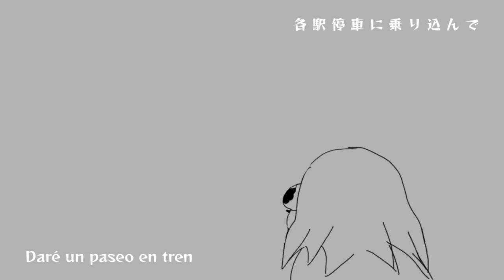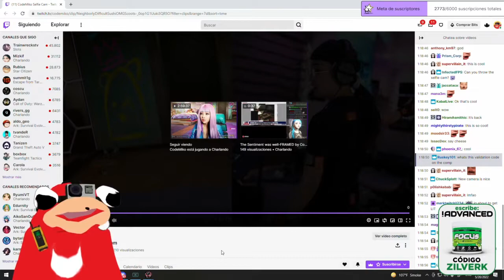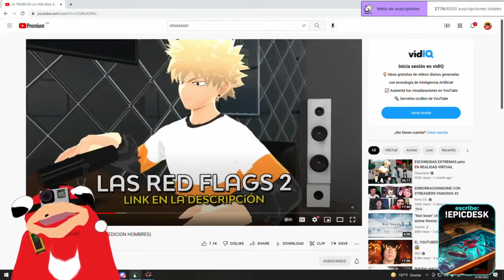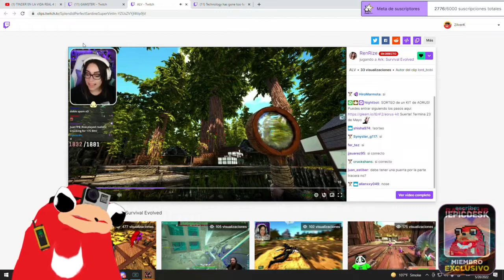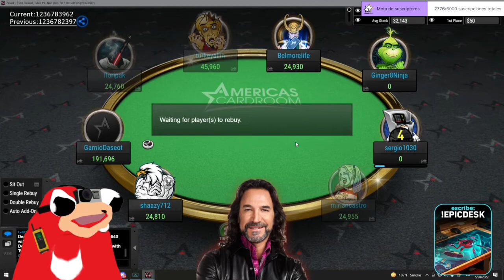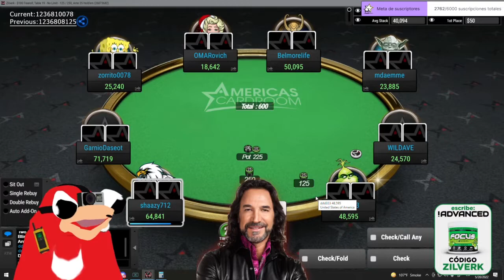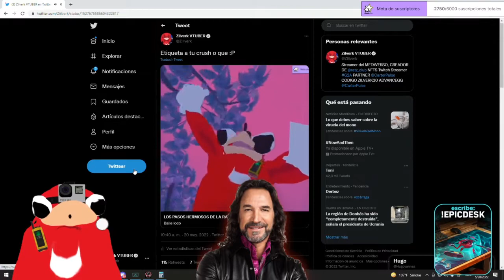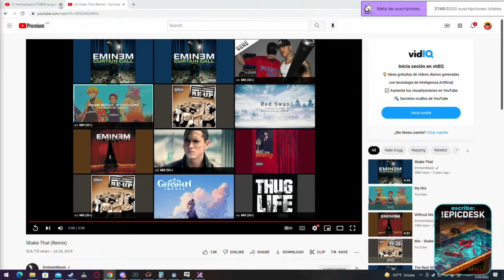HOLA HERMOSOS TORNEO MAMALON Y LUEGO VRCHAT CON RENRIZE!!